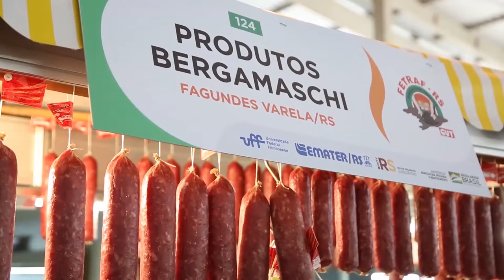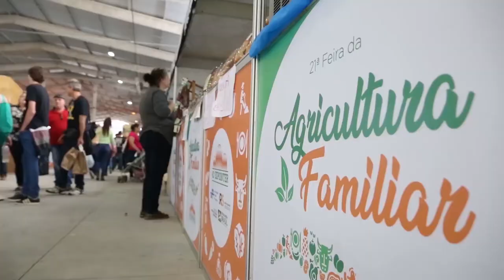Expositores comemoram recorde de vendas no pavilhão da agricultura familiar